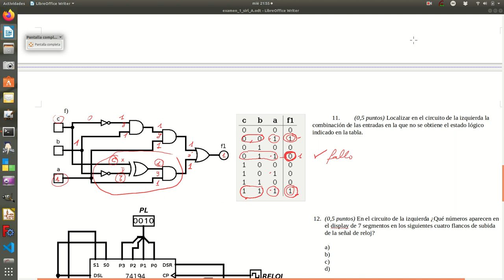p11 sirl 1EV 2019 20